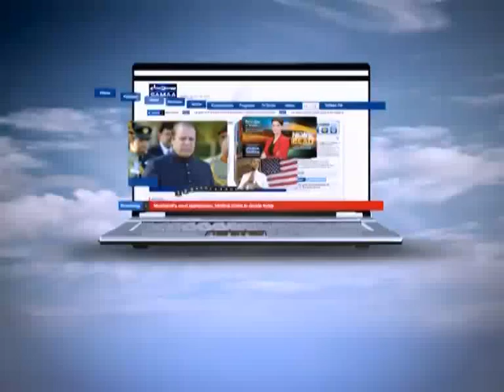Nadeem Malik Live, CIA chief k khilaf qatal ki FIR, Nov 27, 2013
1. Gen. Raheel Sharif new army chief muqarar
2. CIA chief kay khilaf qatal ki FIR
3. Missing persons
4. tassaduq hussain jillani new Chief Justice
Guests: Shah Farman, Molana Tahir Ashrafi, Ansar abbasi, Fawad Chaudhry